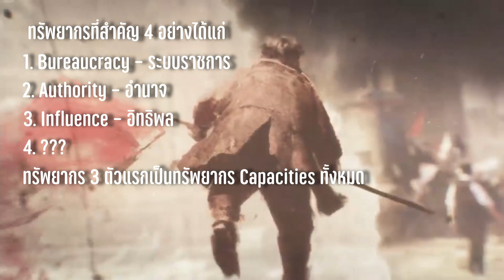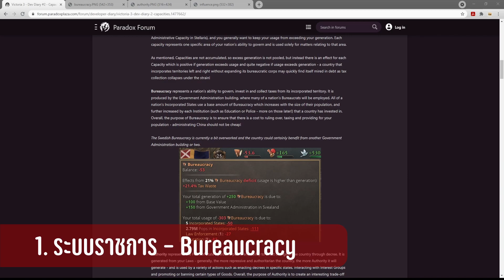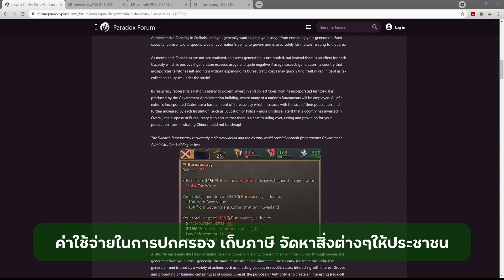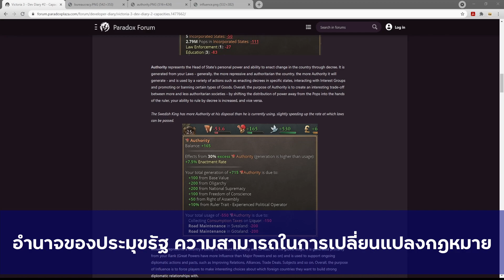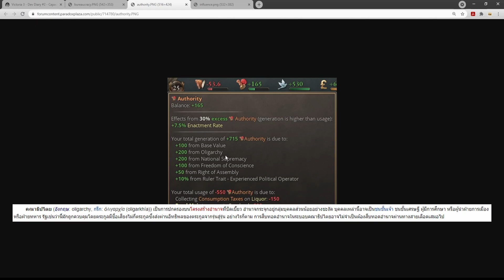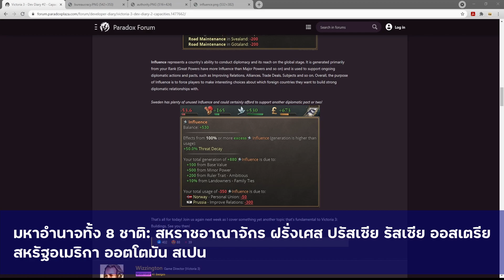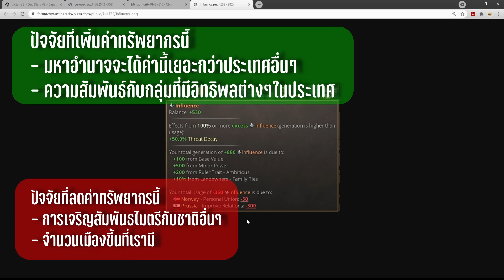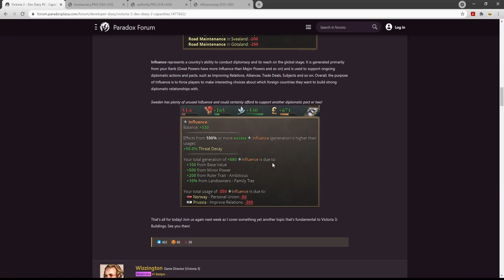Victoria 3 - Dev Diary #2 ระบบราชการ อำนาจ และอิทธิพล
จาก Dev Diary ครั้งที่แล้วที่ทางผู้พัฒนาได้ทิ้งท้ายเอาไว้ว่าสัปดาห์หน้าจะมาพูดถึงเรื่อง Capacities กัน
ตอนนี้เราก็รู้แล้วว่า Capacities นี้คืออะไรกันแน่

สวัสดีครับผม ยินดีต้อนรับสูช่อง Gapstract กับซีรีย์ตามติด Dev Diary ของเกม Victoria 3 กันนะครับ
เราจะมาดูกันว่าเราจะได้เห็นอะไรบ้างในตัวเกม Victoria 3 ที่ผมคาดว่าน่าจะเปิดตัวในปีหน้า
ถ้าไม่อยากพลาดคลิปใหม่ๆ ก็อยากลืมกด Subscribe และกดกระดิ่งไว้นะครับ เรามาเริ่มกันเลย

เกม Victoria จะมีทรัพยากรหลักทั้งหมด 4 ตัวด้วยกัน
แต่วันนี้ทางผู้พัฒนาจะมาโฟกัสที่ทรัพยากร 3 ตัวแรก ซึ่งทั้ง 3 ตัวเป็นทรัพยากรประเภท Capacities
ส่วนแต่ละตัวจะเป็นอะไรยังไงเดี๋ยว เราจะมาเจาะลึกกัน

ถ้าถามว่า Capacities คืออะไร ผมขอแปลเป็นไทยว่าเป็นทรัพยากรสมรรถนะ หรือทรัพยากรขีดความสามารถ
ถ้าใครมีคำที่ดีกว่านี้ ก็คอมเม้นข้างล่างได้เลยนะครับ
ทรัพยากรประเภทนี้จะไม่ถูกนำมาเก็บสะสมไว้หรือไม่ได้ถูกนำไปใช้จ่ายแลกเปลี่ยนเป็นสิ่งอื่นอื่น
แต่ว่าจะมีการสร้างและใช้แบบคงที และส่วนใหญ่เราต้องดูแลไม่ให้เราใช้ไปมากกว่าที่เราสร้างขึ้นมา
อารมณ์คล้ายๆ Administrative Capacity หรือความสามารถในการบริหาร ในเกม Stellaris
ที่ถ้าเรามีจำนวนระบบสุริยะหรือดาวอาณานิคมเยอะเกินกว่าที่รัฐบาลเราจะดูแลได้ ค่าเทคโนโลยีต่างๆก็จะแพงขึ้นเรื่อยๆ

อย่างที่บอกไปนะครับว่าทรัพยากรความสามารถเหล่านี้ ถึงเราจะสร้างได้มากกว่าที่เราใช้ไป มันก็จะไม่ได้ถูกเก็บเอาไว้
ถ้าผลลัพธ์เป็นบวกคือสร้างมากกว่าใช้ มันก็จะให้โบนัสพิเศษกับประเทศของเราเป็นต้นนะ
ยิ่งผลลัพธ์เป็นบวกมาก โบนัสนั้นก็จะยิ่งมากขึ้นตามไป
ประเทศที่มัวแต่ขยายอาณาเขตอื่นๆรอบๆตัวเอง โดยไม่ยอมพัฒนาระบบราชการ อาจจะกลายเป็นหนี้ได้อย่างรวดเร็วเพราะ
ไม่สามารถเก็บภาษีได้อย่างมีประสิทธิภาพ

ที่นี้เรามาดูทรัพยากรตัวแรกกันดีกว่านะครับ
1. Bureaucracy หรือ ระบบราชการ
ซึ่งเปรียบเสมอความสามารถในการปกครอง ลงทุน และเก็บภาษีจากดินแดนของรัฐ
ค่านี้จะถูกสร้างมาจากสิ่งปลูกสร้างส่วนราขการต่างๆ เป็นที่ที่ข้าราชการของเราจะทำงานอยู่
ทุกๆอาณาเขตภายใต้การปกครองของเราจะต้องใช้ ทรัพยากรชนิดนี้ซึ่งจะเพิ่มขึ้นตามจำนวนประชากรที่อาศัยอยู่ในอาณาเขตนั้นๆ
นอกจากนี้ยังมีเรื่องเกี่ยวกับว่าเราลงทุนปรับปรุงในสถาบันต่างๆเช่นสถาบันการศึกษาและตำรวจ ที่จะมีผลต่อค่านี้อีกด้วย
สรุปแล้วเนี่ย ค่าระบบราชการเป็นค่าใช้จ่ายในการปกครอง ในการเก็บภาษี และในการจัดหาสิ่งต่างๆให้ประชากรของเรา
ค่าใช้จายการบริหารจีนไม่ควรถูก

2. Authority หรือ อำนาจ
เปรียบเสมือนอำนาจของประมุขรัฐและความสามารถในการออกใช้กฎหมายเปลี่ยนแปลงสิ่งต่างๆในประเทศผ่านการร่างพระราชกฤษฎีกาหรืออกกฎเกณฑ์ต่างๆ
ค่านี้ถูกสร้างมาจากกฎหมายในประเทศ ถ้าประเทศมีความเป็นเผด็จการมากแน่นอนว่าค่านี้ก็จะสูงขึ้นตาม
ค่านี้จะถูกใช้ในการออกกฎเกณฑ์ต่างๆในแต่ละรัฐหรืออาณาเขต หรือใช้เพื่อควบคุมกลุ่มประชากรบางกลุ่ม หรือแม้แต่แบนสินค้าบางอย่างก็ได้
ทรัพยากรอันนี้มีขึ้นเพื่อทำให้เกมมีความน่าสนใจมากกขึ้นในแง่ที่ว่าเราอยากให้สังคมมีความเป็นอำนาจนิยมมากแค่ไหน
ถ้าเรากระจายอำนาจสู่ประชาชนมากขึ้นเท่าไร การใช้กฎหมายของเราในการควบคุมสิ่งต่างๆก็จะมีประสิทธิภาพน้อยลง เป็นต้น

3.Influence หรือ อิทธิพล
เป็นความสามารถของประเทศในการดำเนินการทางการฑูตต่างๆในเวทีโลก
โดยหลักแล้ว ค่านี้จะมาจากอันดับประเทศของเรา ประเทศที่เป็นมหาอำนาจก็จะมีค่านี้สูงกว่าประเทศอื่นๆ
ทรัพยากรนี้จะถูกใช้ในการสนับสนุนหรือสนธิสัญญาทางการฑูตต่างๆ เช่นการเจริญสัมพันธไมตรี การสร้างพันธมิตร การค้าขาย เมืองขึ้น และอื่นๆ
โดยรวมแล้ว ทรัพยากรนี้มีไว้เพื่อให้ผู้เล่นเลือกว่าตัวเองอยากจะสารสัมพันธ์กับประเทศไหนดี